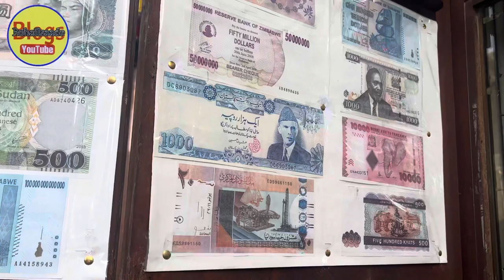Bur Dubai vlogs | meena bazar | aabra vlogs | part-1